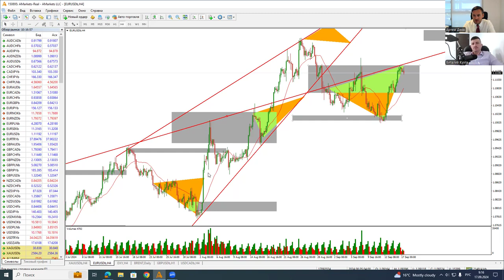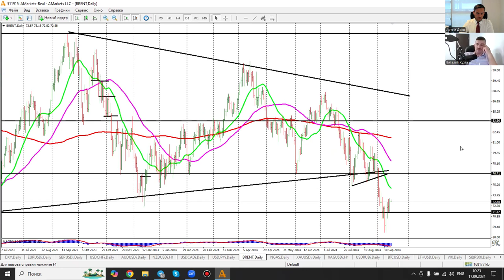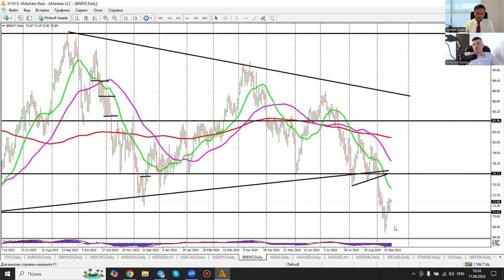Артем Деев vs Виталий Кухта: торговые идеи по DXY, XAU/USD, Oil и EUR/USD | AMarkets